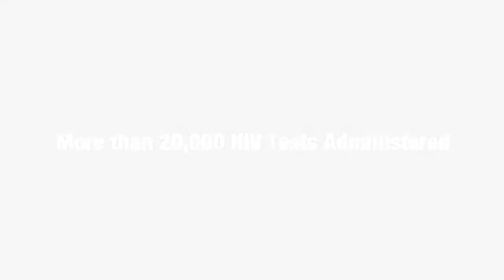CDC AAALI Final 2d